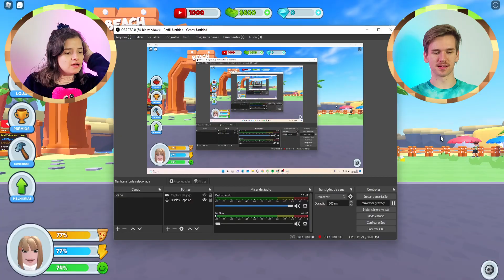VIRAMOS O MAIOR YOUTUBER NO ROBLOX (NÃO REPITA ISSO) - Youtube Life Simulator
🌈 Nesse vídeo jogamos Roblox, um joguinho para celular muito legal e divertido!(jogos de celular)